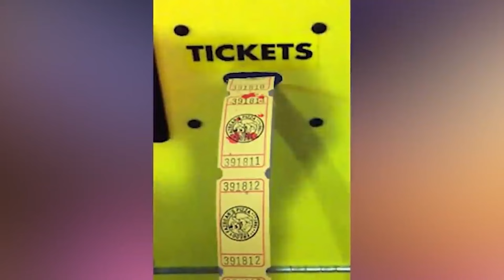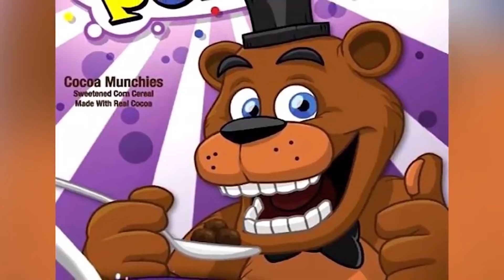Scariest FNAF Creepypastas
Prepare to be scared with the scariest FNAF Creepypastas featuring phisnom, Reddit, Markiplier, and fuhnaff. Get ready for some spine-chilling tales!